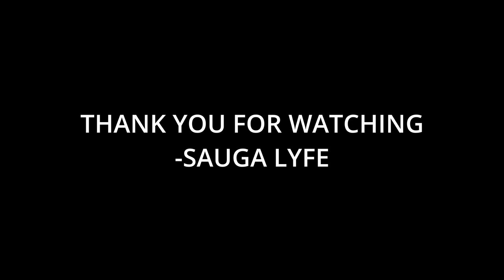Lainey Wilson Music Compilation